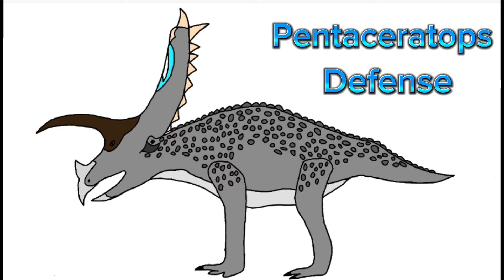My ideas for 3 new path of titans creature, mods￼